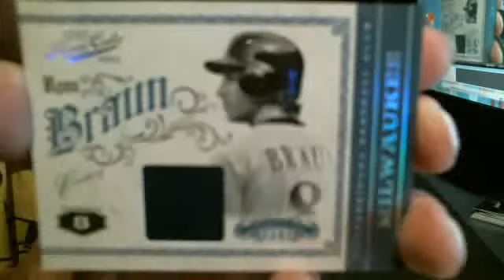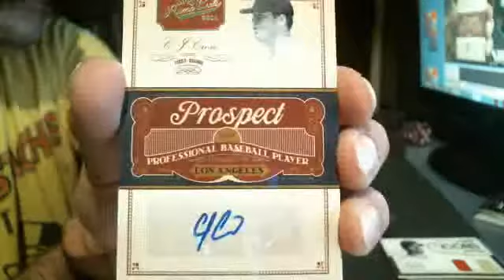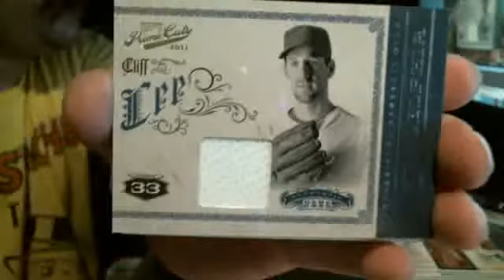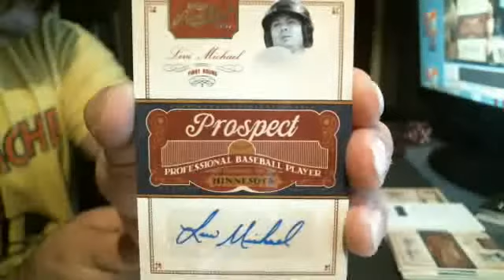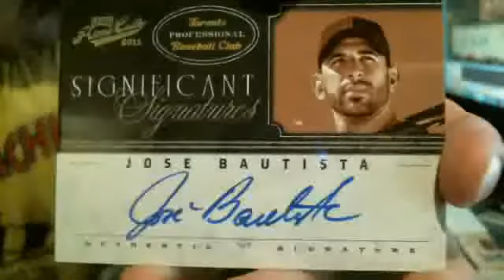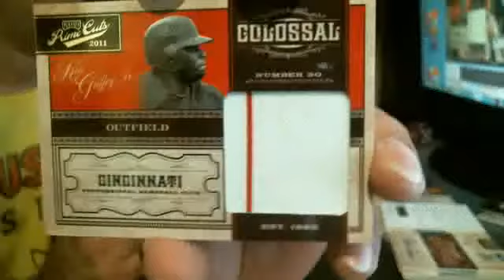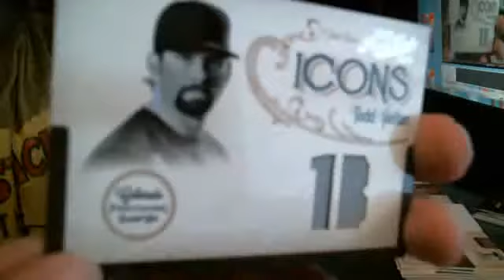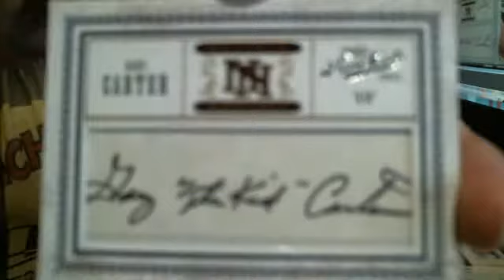2011 Panini Prime Cuts Baseball 5 Box Case Break 10-21-13